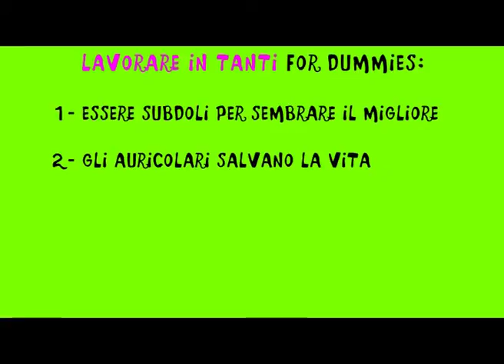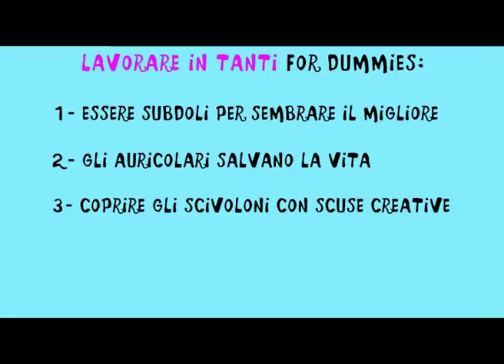BONSAI TV / LIFESHARING / JOB FOR DUMMIES / IL LAVORO A PROVA DI IDIOTI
5 REGOLE A PROVA DI IDIOTA PER SOPRAVVIVERE NEL MONDO DEL LAVORO